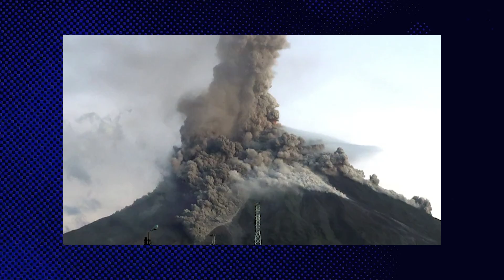MOMENTS AGO: Mayon Volcano CROSSES LEVEL 4 ALERT — Pyroplastic Flows Surge, Thousands FLEE!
Something is happening at Mount Mayon — and it isn’t over yet.
More than 3,500 people have been forced from their homes as scientists detect a dangerous escalation inside one of the world’s most iconic volcanoes. The threat isn’t a single eruption, but a relentless cycle of collapse and destruction that experts can track — but not stop.

In this video, you’ll learn what triggered the recent surge in pyroclastic flows, why Mayon’s near-perfect shape makes it uniquely dangerous, and how monitoring data reveals magma steadily rising beneath the surface. We break down what pyroclastic flows are, how fast they move, and why evacuation is the only option once they begin. You’ll also see how historical eruptions, including the 1814 disaster, mirror the patterns unfolding right now.

This matters because Mayon doesn’t erupt on human timelines. Its activity can last weeks or months, leaving families displaced and entire communities on edge. Understanding how scientists interpret seismic signals, gas emissions, and ground deformation explains why warnings are issued early — and why waiting too long can be deadly.

This report offers a clear, science-based look at an ongoing volcanic emergency and what it reveals about the balance between natural beauty and natural risk.